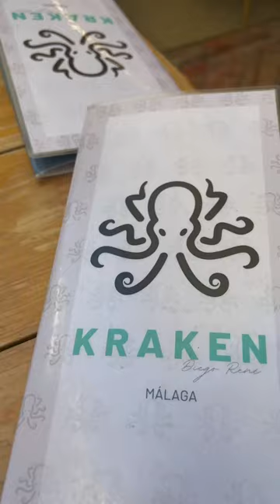MÁLAGA TRAVEL VLOG PART 3 | Things to do in Málaga | Roof top bar, what to eat, Málaga Cathedral